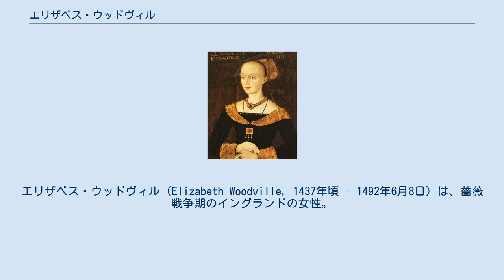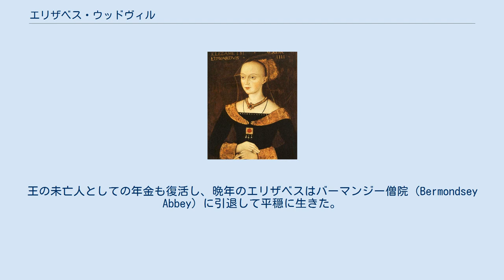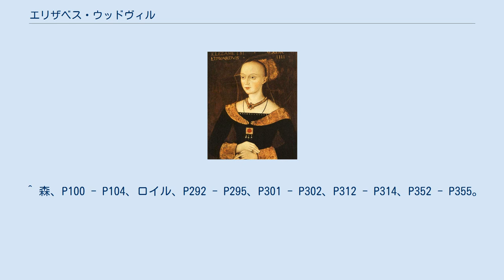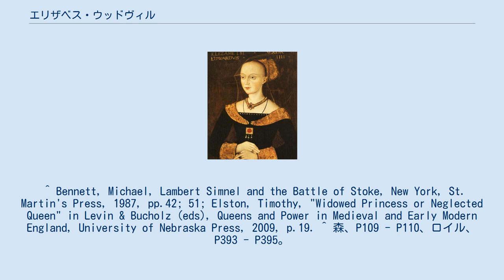エリザベス・ウッドヴィル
マーガレット・オブ・アンジュー
エリザベス・ウッドヴィル（Elizabeth Woodville, 1437年頃 - 1492年6月8日）は、薔薇戦争期のイングランドの女性。
イングランド王エドワード4世の王妃。
父は初代リヴァーズ伯リチャード・ウッドヴィル、母はサン＝ポル伯ピエール1世の娘ジャケット・ド・リュクサンブール。
 エリザベスは母がランカスター朝の国王ヘンリー6世の叔父ベッドフォード公ジョンと結婚していた縁で、1450年頃からヘンリー6世の王妃マーガレット・オブ・アンジューに侍女として仕え、1452年にランカスター派のサー・ジョン・グレイと結婚した。
ジョンとの間に2人の息子を産んだが、1461年の第二次セント・オールバンズの戦いで夫は戦死した。
 未亡人になり生活が困窮したエリザベスは母の故郷であるノーサンプトンシャーで逼塞していたが、ランカスター派を倒しヘンリー6世を廃位したヨーク朝のエドワード4世がランカスター派の貴族・騎士の所領を没収したため、さらに貧困へ追い込まれた。
やがてノーサンプトンシャーを訪れたエドワード4世に近づき、夫の所領返還を願い出たところ、エドワード4世に気に入られ、ジェーン・ショアを始めとする多くの愛人を差し置いて、その寵愛を獲得する。
 1464年5月1日にエリザベスはエドワード4世と密かに結婚したが、政権の有力者でエドワード4世の母方の従兄でもあったウォリック伯リチャード・ネヴィルはフランス王ルイ11世の義妹ボナ・ディ・サヴォイアとエドワード4世の縁談交渉を行っていたため、破談で面目丸潰れとなったウォリック伯は結婚に反対し、エドワード4世と激しく対立するようになった。
また、エリザベスの父と多くの弟妹たちがエドワード4世の優遇策で貴族に叙爵されたり貴族との政略結婚が盛んに行われ、急速にウッドヴィル家が外戚として成り上がったことも元来の外戚だったウォリック伯らネヴィル家と旧来の貴族たちの怒りを買った。
 1469年、反乱を起こしたウォリック伯の軍に国王軍はエッジコート・ムーアの戦いで敗れエドワード4世は幽閉、エリザベスの父リヴァーズ伯と弟ジョンは処刑された。
エドワード4世は短期間で解放され一時ウォリック伯と和睦したが、翌1470年にウォリック伯の再度の反乱で大陸へ亡命、ヘンリー6世が復位した。
エドワード4世以外に頼る者がいないエリザベスはウェストミンスター寺院へ逃れ、そこで庇護され息子エドワード（後のエドワード5世）を産んだが、生活は苦しく不安な日々を送った。
 1471年、エドワード4世の逆襲でヘンリー6世は廃位され、ウォリック伯もバーネットの戦いで戦死したことでエリザベスは王妃に復帰した。
エドワード4世は国内を平定した後、ウッドヴィル家重用を継続してエリザベスの弟のリヴァーズ伯アンソニーや最初の夫との息子であるドーセット侯トマス・グレイが宮廷に引き立てられたが、ウッドヴィル家と他の貴族たちの対立も引き継がれる中、1483年にエドワード4世は病死する。
 エドワード5世が父の後を継いだものの、叔父のグロスター公リチャード（後のリチャード3世）がウィリアム・ヘイスティングス男爵とバッキンガム公ヘンリー・スタッフォード（エリザベスの妹キャサリンの夫だったが反ウッドヴィル派）と結託して王位簒奪を図り、グロスター公派による議会工作でエドワード5世は戴冠式前に王位継承の無効を宣言され、ロンドン塔に送られた。
エドワード4世とエリザベスの結婚が重婚と見なされ、不法とされたためである。
エドワード4世が以前エレノア・バトラーと結婚しており、エレノアがエリザベスの同名の長女エリザベス・オブ・ヨーク誕生の頃まで生きており、エドワード4世はその後もエリザベス・ウッドヴィルとの結婚を合法化する策を講じなかったため、リチャード3世は自身が即位するほか何もできなかったとも言われる。
 リチャード3世によりリヴァーズ伯とドーセット侯の弟リチャードなどウッドヴィル一族が処刑され、ドーセット侯がフランスへ逃亡、ヘイスティングス男爵も処刑される中、エリザベスは次男リチャードなど家族と共に再びウェストミンスター寺院に逃れて、細々と命脈を保った。
リチャード3世はエリザベスに危害を加える気は全くなかったが、罪悪感と欲に駆られたエリザベスが持てる限りの宝飾品を持って立てこもり、いくら説得され...